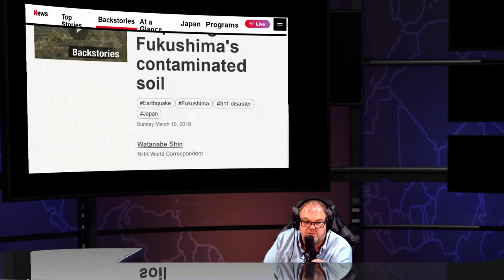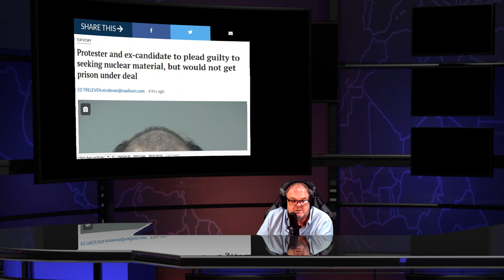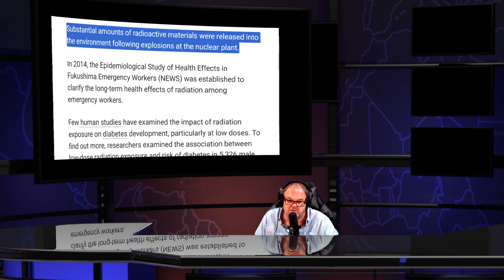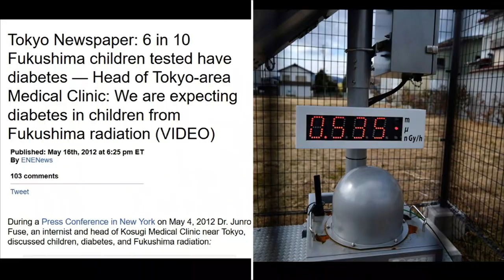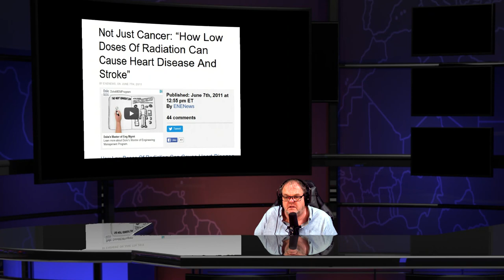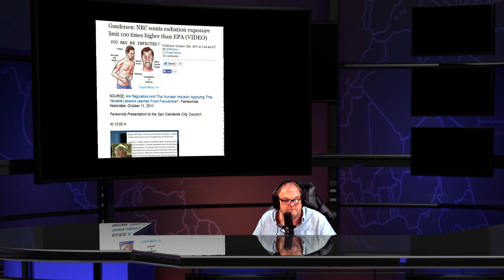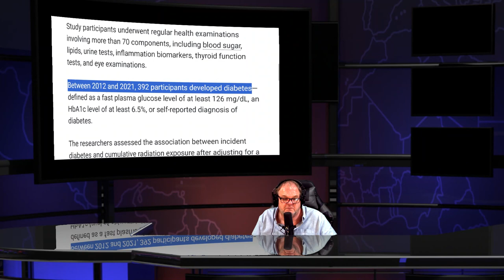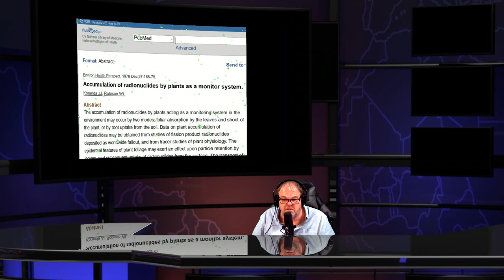Fukushima Nuclear Meltdowns & Daily Radioactive News Show - Oct 3rd 2023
Study from Fukushima shows even low doses of radiation contribute to diabetes

6 in 10 Fukushima Children tested have Diabetes , Head of Tokyo Medical Clinic : We are expecting diabetes in children from Fukushima radiation

Radioactive rain causes 130 schools in Korea to close — Yet rain in California had 10 TIMES more radioactivity

Fukushima inhaling one hot atom can cause cancer

Before Fukushima 100 Bq Kg is Nuclear Waste After Fukushima 100 Bq Kg Safe To Eat

Fukushima Children with 11 bq kg in food start to see heart problems

IAEA admitted there is no such thing as safe levels man made radiation

Two Sieverts hr of Beta Radiation per liter from Fukushima Tanks

Dept. of Homeland Security-funded Study Up to 430 Ci liter of radioactive iodine found in N. California rain after Fukushima

  Jiji: High radiation levels near Tokyo linked to Fukushima — Rain caused 29,250,000 Bqm² in soil says gov’t — Almost DOUBLE last gov’t test

NY Times contributor confirms California rainwater 181 times above drinking water standards for radioactive iodine-131

Vancouver, Canada radiation tests show iodine-131 in rainwater at almost 100 times above US drinking

Hot Particles bombarded west coast of US and Canada

US Gov't estimate showed 40,000 microsivert thyroid dose for California infants from Fukushima nuclear meltdown

Radiation expert Enormous amount of contamination flowing from Fukushima will probably imperil entire Pacific Ocean